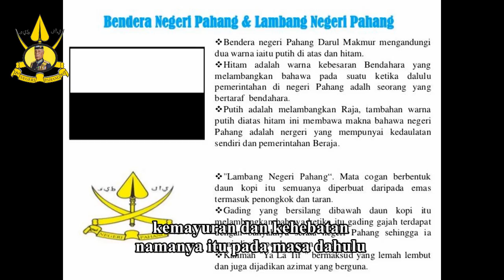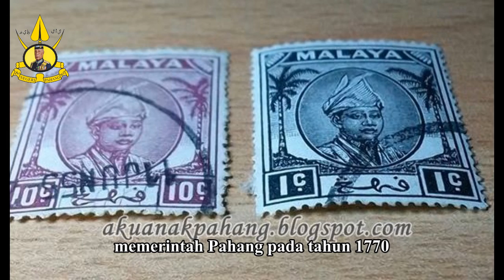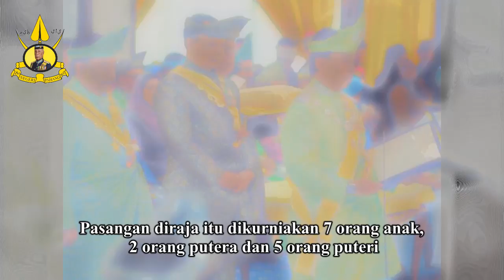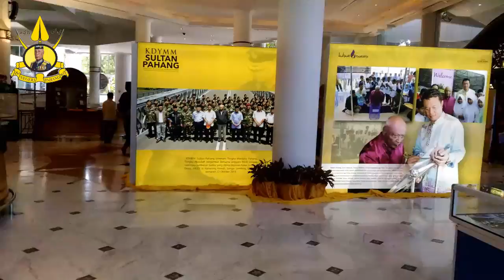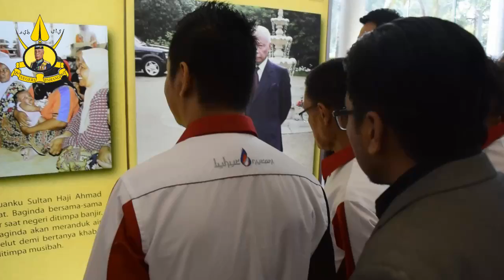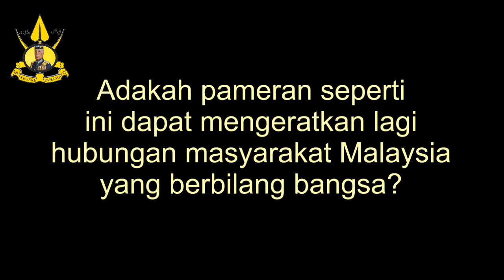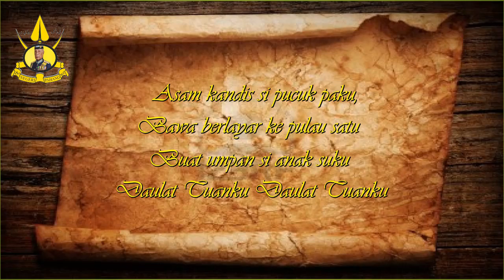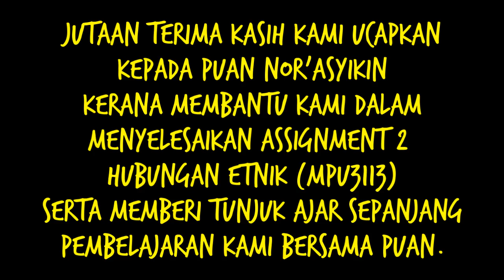DOKUMENTARI SULTAN PAHANG SULTAN AHMAD SHAH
Assignment 2 Hubungan Etnik,
Kami (Kumpulan Sinergi) telah berkerjasama dalam membuat
Video berkenaan Dokumentari Sultan Pahang. Kami bersyukur kerana video ini terpilih sebagai pemenang dalam pertandingan Antara Kelas bagi ketegori Dokumentari. Akhir kata Ribuan terima kasih Kepada Lecturer kami yang banyak membantu dalam menyelesaikan Video ini iaitu Puan Nor'Asyikin..

Kami secara dukacita memohan maaf atas kesilapan Tarikh perkahwinan Sultan Pahang Sultan Ahmad Shah bersama isteri pertama iaitu Tengku Hajah Hafzan yang sepatutnya bertarikh tahun 1954